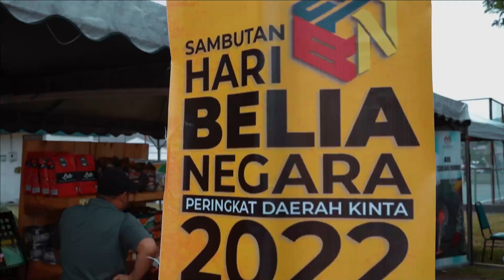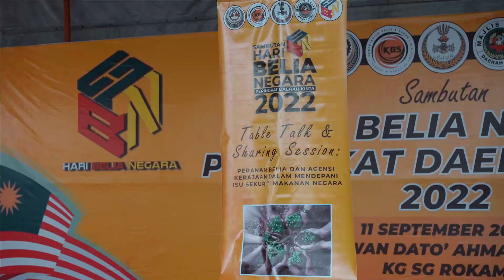Hari Belia Negara 2022 Peringkat Daerah Kinta - Dewan Dato’ Ahmad Said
IPOH, 11 SEPTEMBER 2022- Table Talk & Sharing Session: Peranan Belia dan Agensi Kerajaan Dalam Mendepani Isu Sekuriti Makanan sempena Hari Belia Negara 2022 Peringkat Kinta telah berlangsung di Dewan Dato’ Ahmad Said, hari ini.

Dalam sesi tersebut, Ketua Pegawai Operasi Perbadanan Pembangunan Pertanian Negeri Perak (Perak SADC), Tuan Haji Mohd Kahar Bin Mukktarudin dan Timbalan Pengarah Pertanian Perak, Encik Shahril Bin Sabri telah terlibat selaku panelis bagi memberi pencerahan dan maklumat berhubung bidang sekuriti makanan yang menjadi antara agenda utama dalam pelan Perak Sejahtera 2030 kepada para belia.

Selain itu, dalam sesi perbincangan dua hala tersebut Tuan Haji Mohd Kahar Bin Mukktarudin turut menerangkan tentang peranan dimainkan oleh Perak SADC dalam membantu usahawan tani di Perak khususnya para belia melalui penawaran pembiayaan serta khidmat nasihat merangkumi pelbagai kursus dan latihan.

Pendekatan yang diwujudkan ini bukan sahaja menjadi penyumbang untuk meningkatkan keterlibatan para belia dalam bidang pertanian malah ia juga merupakan salah satu indikator penting dalam memastikan pengukuhan terhadap bidang sekuriti makanan berjaya direalisasikan melalui penyertaan golongan terbabit.